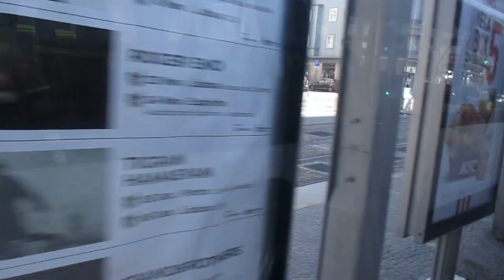A.V. Feirense 464 - Mercedes-Benz O530 Hispano Habit - Linha / Route Porto - Lourosa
PT:
Características:
Veiculo: Auto Viação Feirense 464
Marca: Mercedes-Benz
Modelo: O530
Carroçaria: Hispano
Carroçaria do Modelo: Habit
Chassis: Mercedes-Benz OM906hla
Caixa: ZF 6HP592C
Ano de Fabrico: 2006
Linha: Porto - Lourosa
Observação: ex EMB Bilbao / ex TST (SulFertagus) 646

EN:
Specifications:
Vehicle: Auto Viação Feirense 464
Engine: Mercedes-Benz
Model: O530
Bodywork: Hispano
Bodywork Model: Habit
Chassis: Mercedes-Benz OM906hla
Gearbox: ZF 5HP502C
Year of Manufacturing: 2006
Line: Oporto - Lourosa
Remark: ex EMB Bilbao / ex TST (SulFertagus) 646

ES:
Características:
Vehículo: Auto Viação Feirense 464
Marca: Mercedes-Benz
Modelo: O530
Carrocería: Hispano
Modelo Carrocería: Habit
Chasis: Mercedes-Benz OM906hla
Caja de cambios: ZF 5HP502C
Año de fabricación: 2006
Línea: Oporto - Lourosa
Observación: ex EMB Bilbao / ex TST (SulFertagus) 646

FR:
Caractéristiques:
Réseau: Auto Viação Feirense 464
Constructeur: Mercedes-Benz
Modèle: O530
Carrosserie: Hispano
Modèle Carrosserie: Habit
Moteur: Mercedes-Benz OM906hla
Boîte de vitesses: ZF 5HP502C
Année de fabrication: 2006
Ligne: Oporto - Lourosa
Observation: ex EMB Bilbao / ex TST (SulFertagus) 646